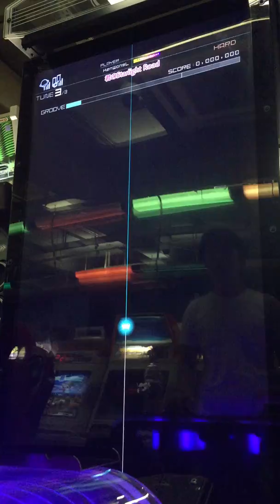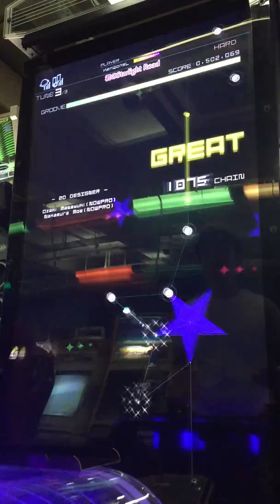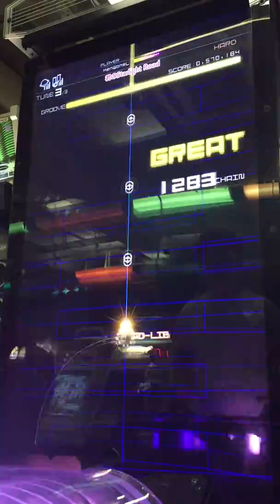Groove Coaster 4 君のStarlight Road [Hard] Perfect